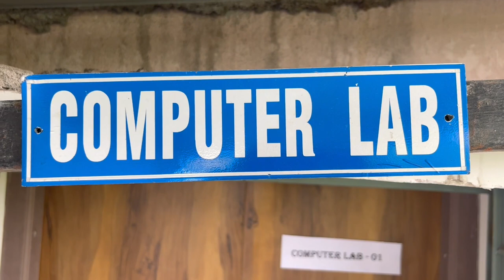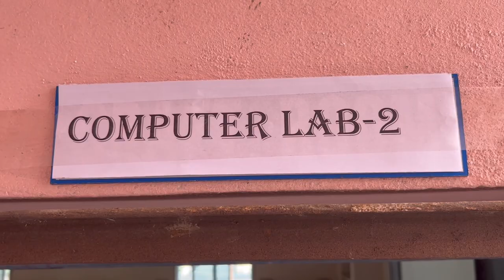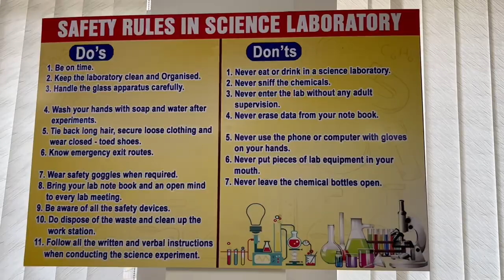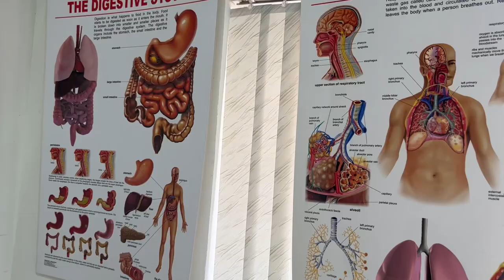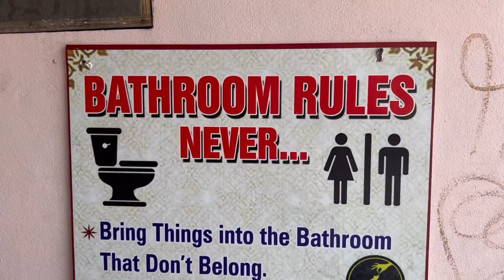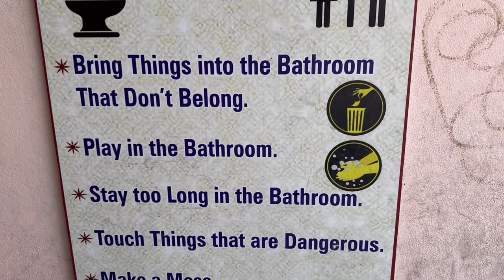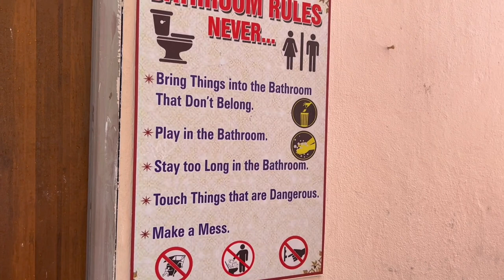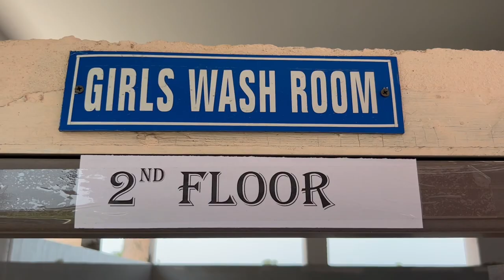St Joseph's High School, Patancheru HD 1080p